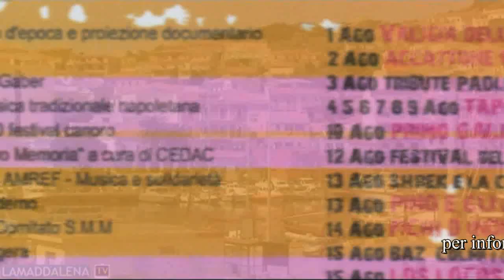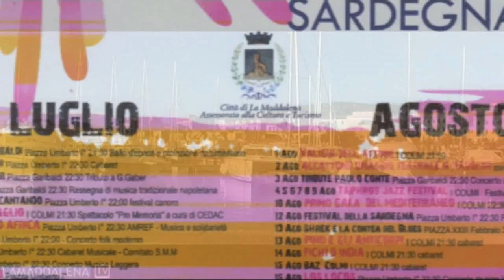PROGRAMMA ESTIVO 2009 COMUNE DI LA MADDALENA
LAMADDALENATV IN COLLABORAZIONE CON IL COMUNE DI LA MADDALENA PRESENTA - PROGRAMMA ESTIVO 2009